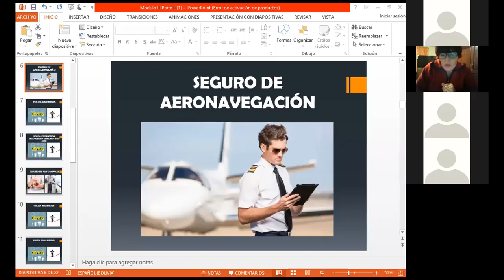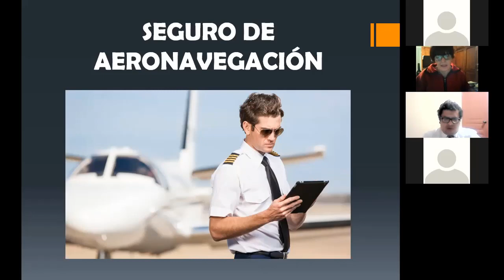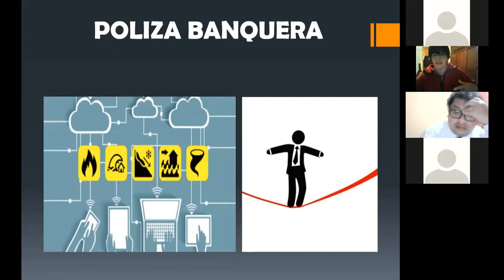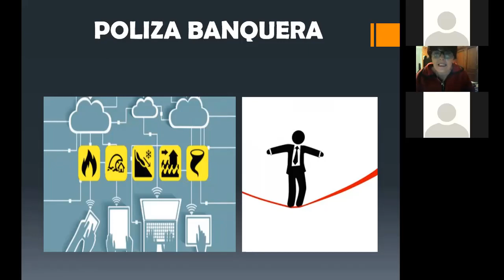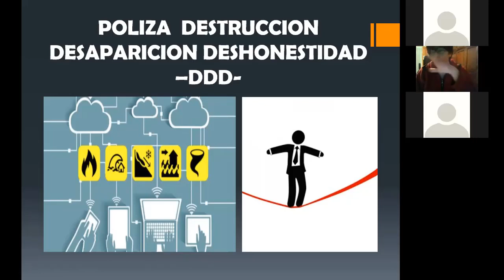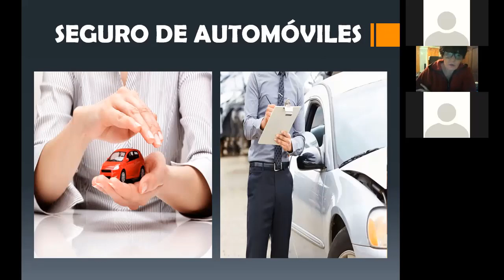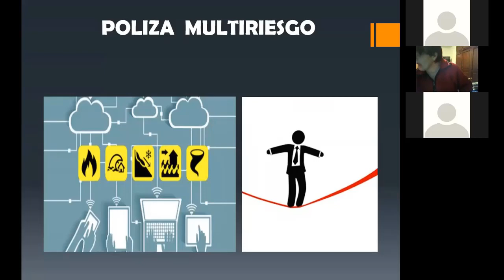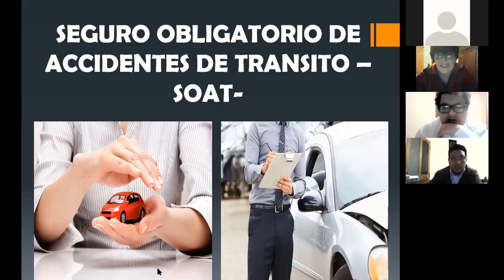2RIESGOS3 SEXTA CLASE EN LINEA